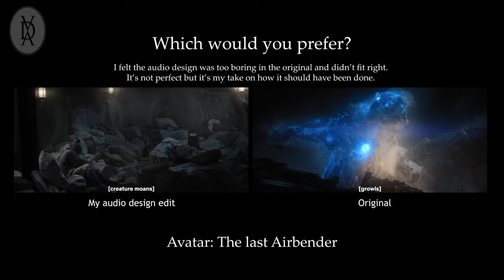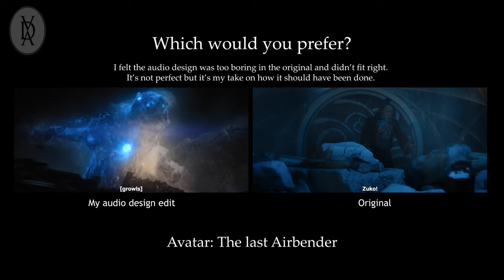Audio Re-design vs Original: Avatar: The Last Airbender 2024 | 2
Movie: Avatar: The Last Airbender
My audio design edit vs Original

Sounds used from:
Motion Array
Avatar: The Last Airbender Soundtrack [ I own no copyright to these ]

Click the Like button if you enjoyed this entry.
Leave comments on how I could improve the future entries or just to say hello ^_^.